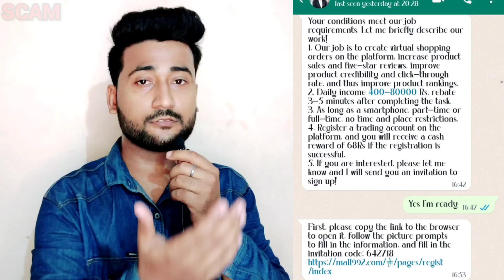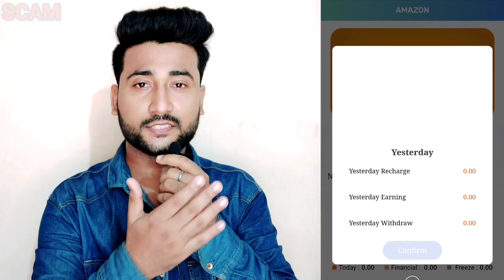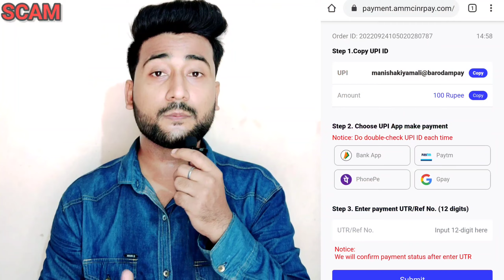mall992.com real or fake | Amazon Multinational Mall Part time job scam |mall992.com withdrawal scam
Amazon Multinational Mall ke naam se Part time job ka offer logo ko diyaa jaa rha hai
jisme mall992.com website me investment karne ke liye bola gya hai

Agar aap bhi mall992.com website me investment karna chahte hai ya fir already investment kar chuke hai ab withdrawal nhi kar paa rhe hai to aaj ke es video ko complete jarur dekhen

. dhanyawaad dosto.

. Thanks dosto.

Topics -
amazon mall
amazon part time job
amazon mall home based job
amazon multinational mall part time job mall992.com real or fake
Amazon Multinational Mall Part time job scam Amazon Multinational Mall Part time job reality amazon mall part time job
amazon multinational mall992.com reality amazon mall real or fake
amazon mall withdrawal solution
amazon mall real or scam
amazon mall reality
cyber helper
cyber suraksha
cyber rakshak
part time job website real or fake
part time job website real or scam
part time job website reality
part time job website withdrawal solution